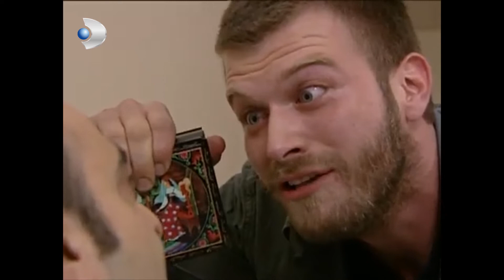Halil Olanları Kaldıramıyor! - Menekşe İle Halil 28.Bölüm